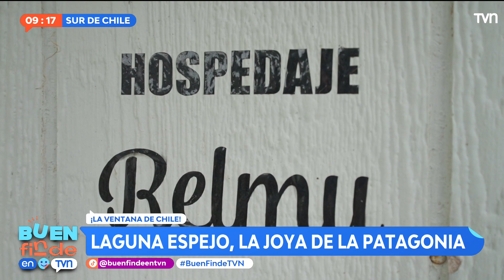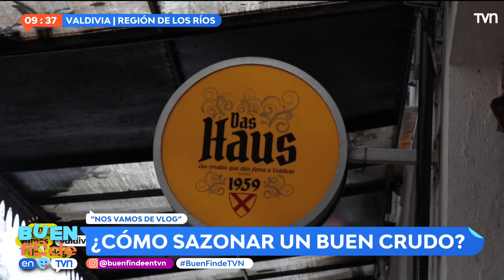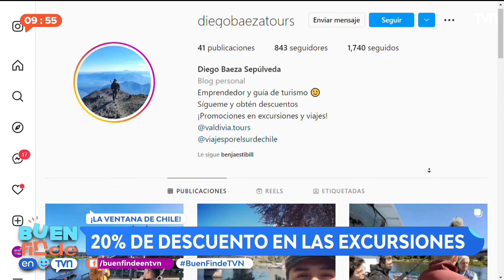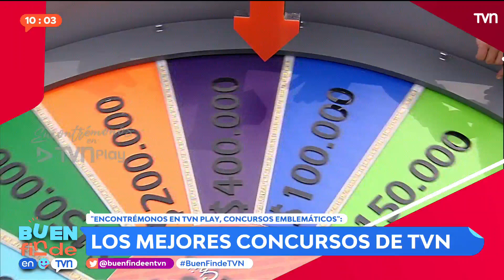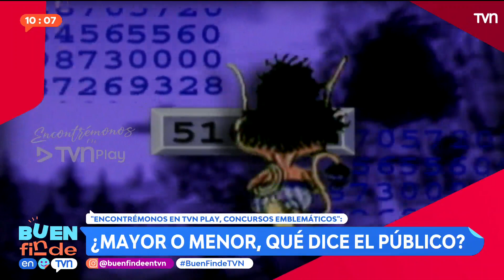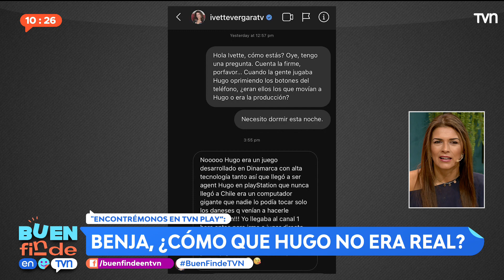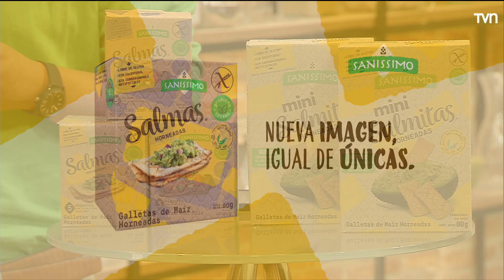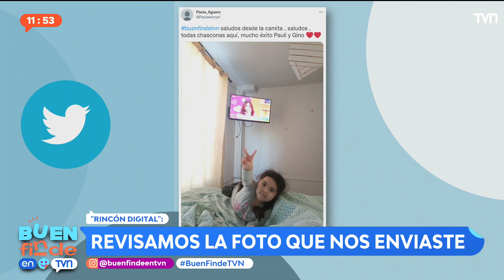Buen Finde - Sábado 15 de octubre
Paulina Alvarado y Gino Costa debutan como los nuevos animadores de "Buen Finde".

¿Chileno en el extranjero?